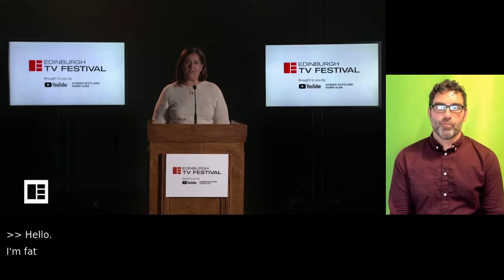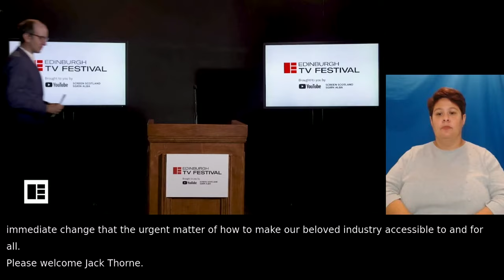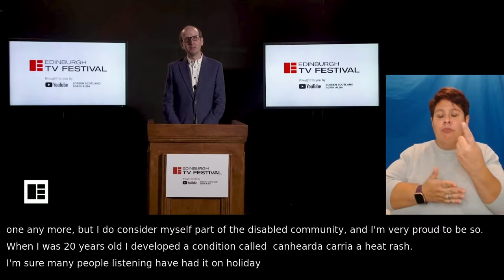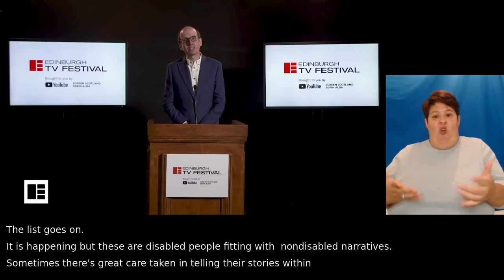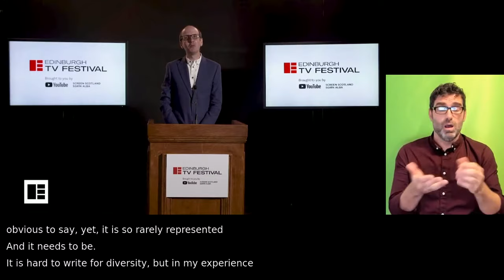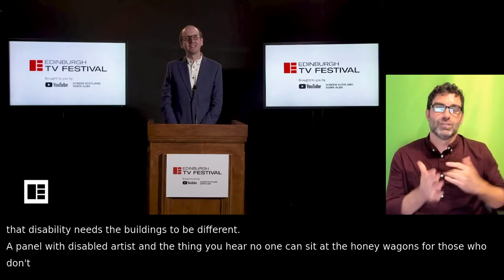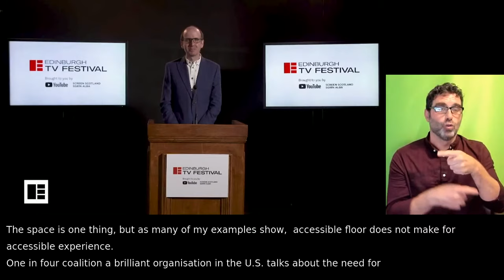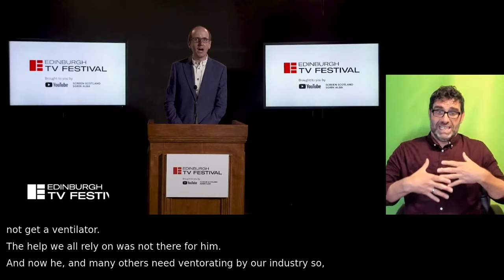MacTaggart Lecture: Jack Thorne | w/ Captions & BSL | Edinburgh TV Festival 2021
We are able to make the TV Festival free for freelancers excluded from government support and run our lifechanging free to access schemes thanks to the TV Foundation. In this challenging year making the industry more accessible is more important than ever. You can support the TV Foundation by texting 20FESTIVAL5 (for £5) or 20FESTIVAL10 (for £10) to 70085 to donate.

A celebrated and multi award-winning creator and writer of TV shows, films and stage plays ranging from His Dark Materials, Kiri, This is England 88,86 & 90 and The Virtues to Enola Holmes, The Secret Garden, Don’t Take My Baby, The Solid Life of Sugar Water and Harry Potter and The Cursed Child, as a disabled professional, Thorne is a vocal champion, campaigner and ally of other disabled creatives both in front of and behind the camera. At a time when questions are being asked about how the industry and society at large treats those who are under-represented, Thorne puts disability centre stage. This lecture focusses on the need for greater representation, platforming the voices of disabled professionals– both visible and invisible – and the role the TV industry has to play in defining a more accessible future, underpinned by his own life experience and drive to use his position and voice to influence change.
His forthcoming work includes Help, a film for Channel 4 drama directed by Marc Munden, which is set in a fictional Liverpool care home and tells the moving story of the relationship between a young carer (Jodie Comer) and a patient (Stephen Graham), whose lives are changed forever by the onset and handling of the coronavirus pandemic. Thorne has also co-written (with Genevieve Barr) a new BBC factual drama Independence Day? How Disabled Rights Were Won (w/t) starring Ruth Madeley, based on the remarkable true story of the people behind an irrepressible campaign of direct-action that lead to the winning of disabled civil rights in Britain.
“This country has a glaring problem at the moment and it's in its treatment of disabled people. In the last two years people have died who didn't need to, and those that survived were treated appallingly, ignored and shut out. We lived and live in a two-tier society, those with 'Underlying Health Conditions' (a disgusting term) and those without. Our industry has a record of shutting out disabled voices itself but now has an opportunity to step up and take responsibility, both for its history and its future. We are the empathy box in the corner of the room and we can change things. I am far from the perfect advocate for this but will do all I can to further this vital conversation.”
Jack Thorne